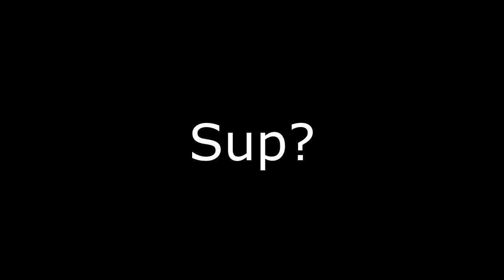Rexus!! 👏 👏 "The Items..."